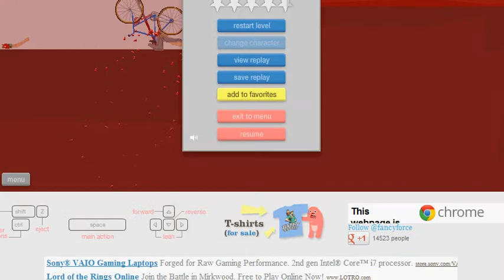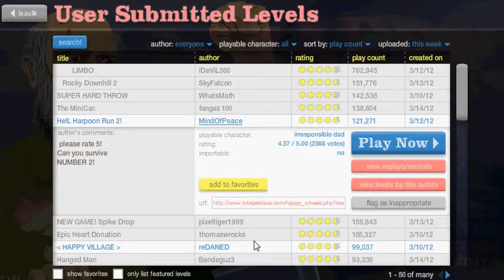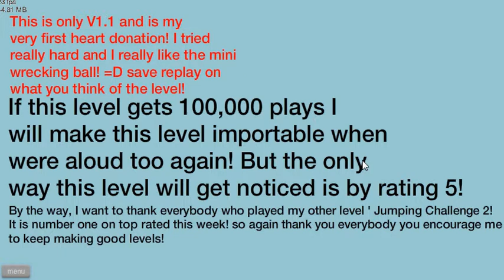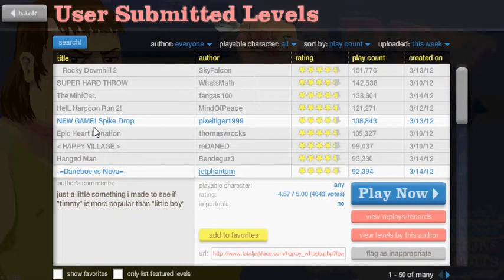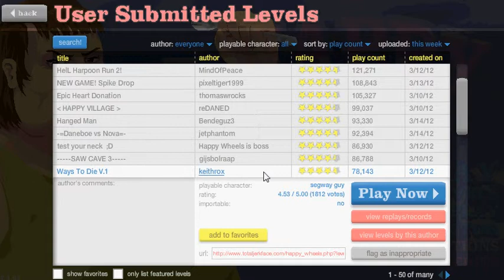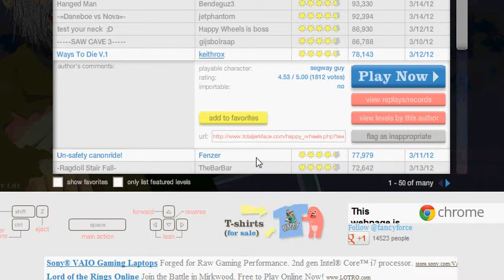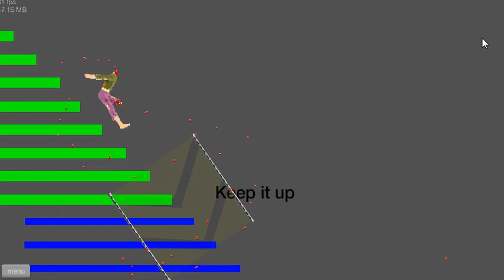happy wheels e2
its my second episode and i have some glitches in the maps